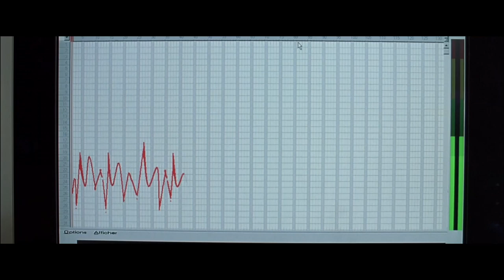Taxi 3 - L'Accouchement de Petra